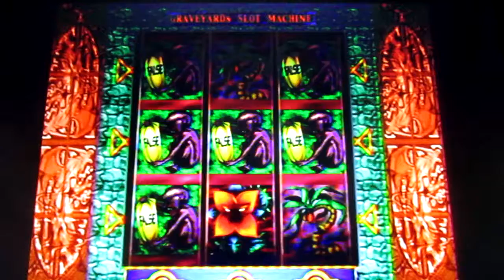YDORS Duel Request Episode 1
Here's the first duel request really hate his deck leader's ability to recover his life Points though